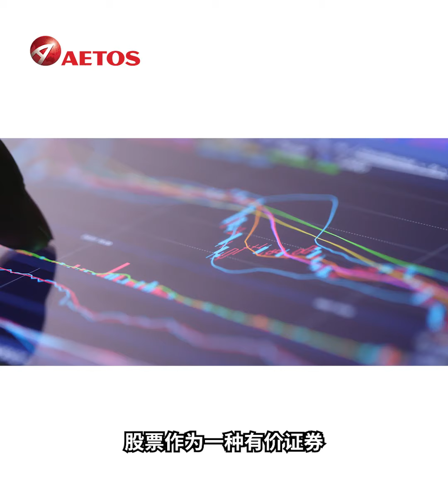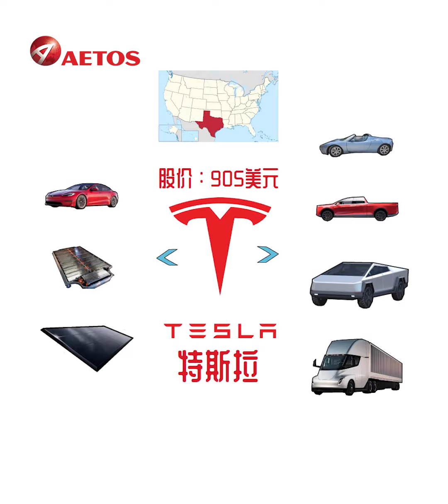AETOS金融小课堂—— 全球最贵的十大股票（上）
你知道全球目前最贵的股票有哪些吗？它们高昂的股价让普通投资者望尘莫及。除了耳熟能详的特斯拉、Amazon，你还知道哪些优质股票吗？

AETOS艾拓思金融小助手3号微信号：AETOS_SYD

AETOS艾拓思线上投资课程介绍：
AETOS艾拓思每周交易日记｜特邀培训导师分享一周交易计划
课程时间：每周一 7:00 – 8:30 pm（悉尼时间）
参与方式：请联系您的客户经理获取课程链接

AETOS艾拓思交易基础进阶｜投资交易入门必备
课程时间：每周二 6:30 – 7:30 pm（悉尼时间）
参与方式：免费参与

AETOS艾拓思聚焦市场热点｜掌握近期市场热门趋势
课程时间：每周三 6:30 – 7:30 pm（悉尼时间）